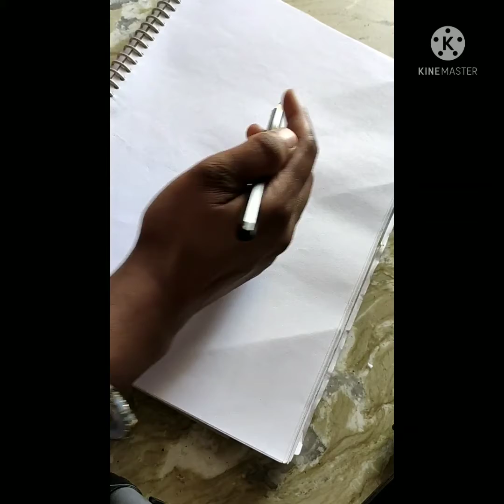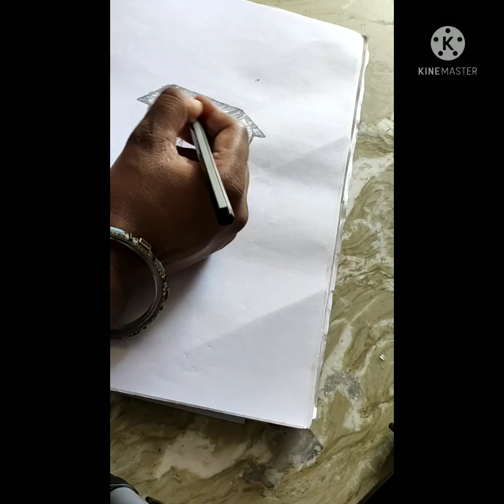how to draw A hut |step by step | for bigenner |pencil scatch |youtube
1.how to draw A hut# step by step  for bigenner |pencil scatch |youtube |
2.
4.pencil scatch bnana seeken
6.pencil  hut ko draw krna seekhe
7.howto draw A hut
8. step by step hut ka scatch banana seekhe